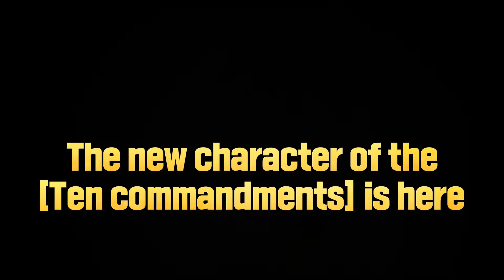[7DS] [The Ten Commandments] Zeldris of Piety Finally Arrives!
Zeldris finally sets foot on Britannia after 3,000 years. Even Meliodas won't be able to take them on all on his own. Check out the legendary fight!